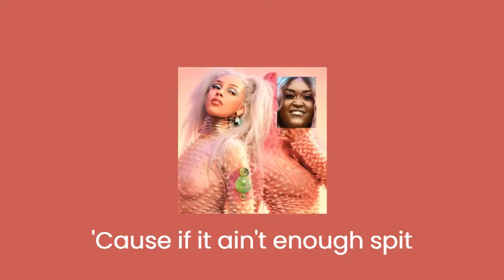"RIDE ME MORE" - (CupcakKe Remix) x [Doja Cat - Kiss Me More]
first of many more remixes to come. i'm trying to be more consistent cuz i've been working on a lot of REMIXES behind the scenes so just look out for that, guys. I LOVE YOU and I hope you enjoy :) 🥰🥰

Doja Cat // “Kiss Me More” ft. SZA

“Kiss Me More” was mixed with an immersive 360RA experience in mind, use headphones for the full effect.

Stream “Kiss Me More” in full 360 Reality Audio, now available on Tidal, Amazon and Deezer.
*Quantities are limited, while supplies last

“Kiss Me More” (Official Video)

Astronaut: Alex Landi

Director: Warren Fu
DP: Christopher Ripley
Executive Producer: Sara Nix
Producer: Whitney Jackson
Commissioner: Sam Houston
PM: Val Pensa
PM: Quinci Bryant
Label: RCA Records

Production Company: Partizan Entertainment
1st AD: Ev Salomon
Production Designer: John Richoux with Nomad Art + Design
Editor: Nick Rondeau at Work Editorial
Colorist: Matt Osborn at Company 3
Sound Mixing: Brandon Kim at Therapy Studios
VFX: Roman Bilichenko + Olga Petrishena at Digital Axis
and Jumanah Shaheen + Grant Miller + David Lebensfeld at Ingenuity Studios
Game Designer: Christopher Rodriguez
Director Reps: Nicole O’Connell + Beatriz Lopez at Hart Represents

Team Doja Cat
Management: Wassim “Sal” Slaiby, Gordan Dillard, Lydia Asrat, Josh Kaplan, Rachel Rowley
Creative Director / Stylist: Brett Alan Nelson
Tailor: Jesstia Usher
Stylist Assist: Kristin Ritchie + Samuel Wolfe
Hair: J Stay Ready
Makeup: Ernesto Casillas
Makeup Assist: Ivan Nunez
Nails: Saccia Livingston
Choreographer: Cortland Brown

Team SZA
Management: Terrence "Punch" Henderson, Roberto "retOne" Reyes, MeLisa Chanele
Stylist: Dianne Garcia, Alejandra Hernandez
Makeup: Ernesto Casillas
Hair: Randy Stodghill, Tevin Washington
Nails: Karen Jimenez